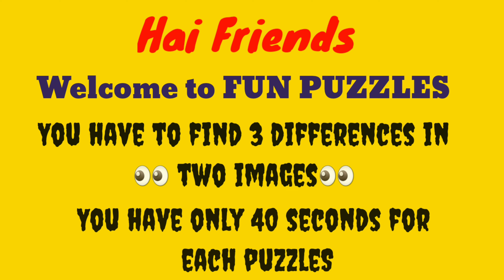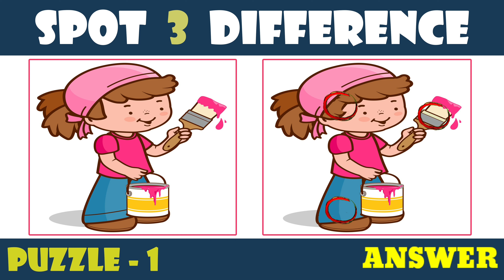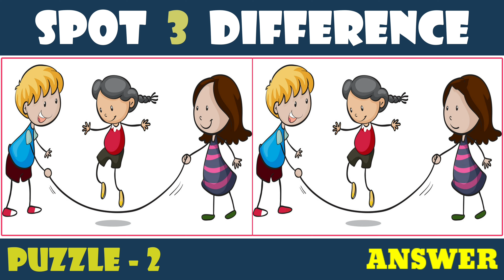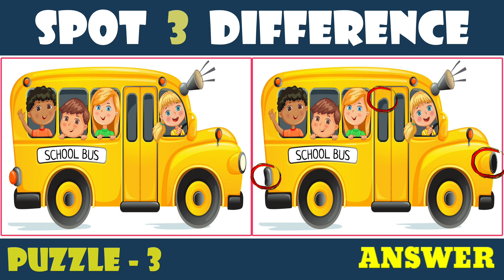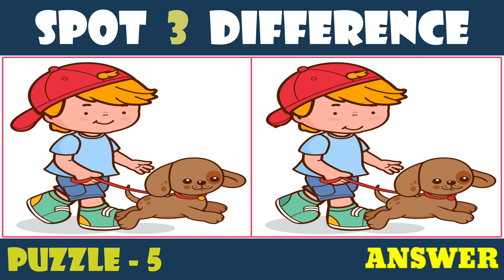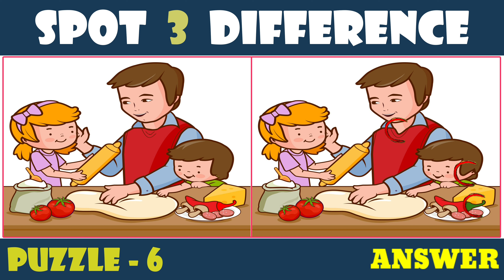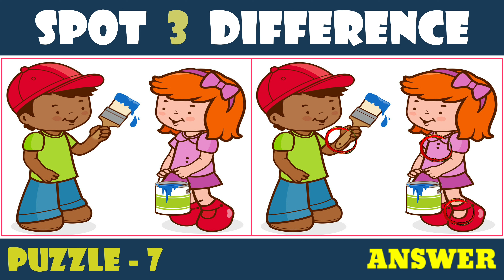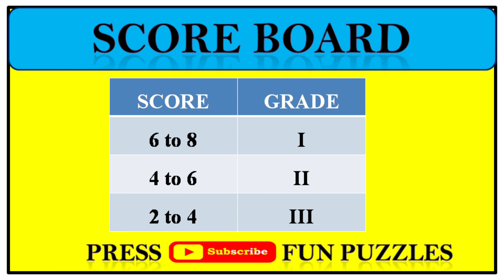[Spot The Difference] Famous cartoon! Puzzle#59